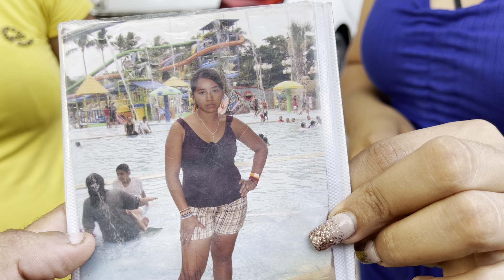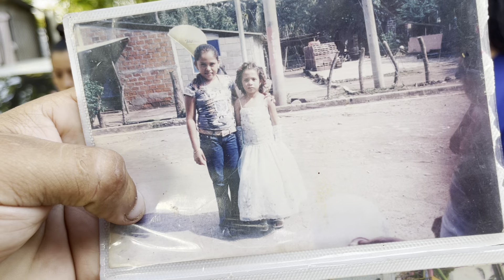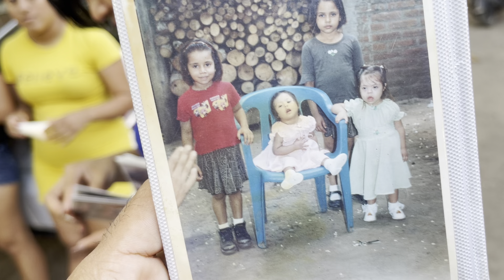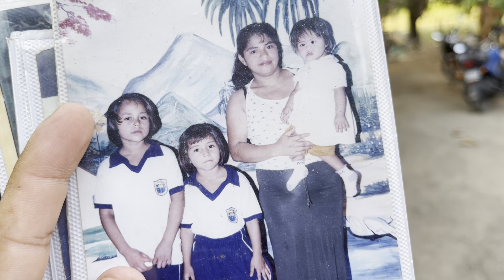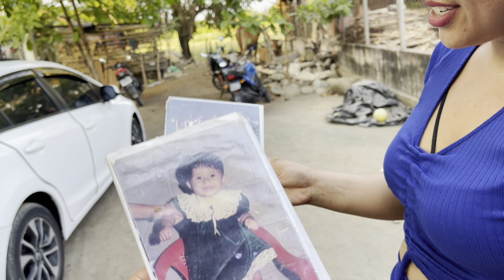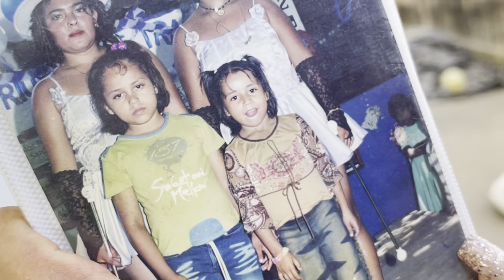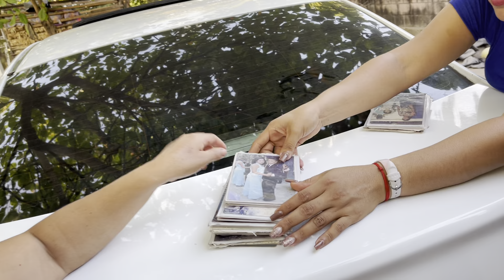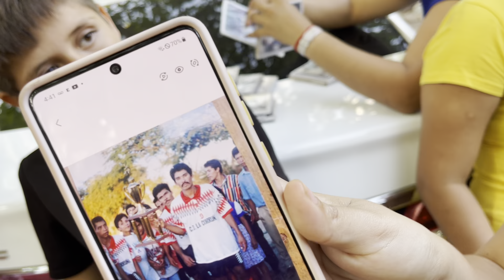EL BAÚL DE LOS RECUERDOS DE MILIXA RIVERA - Patricia Decidió Recordar a Su Hermana